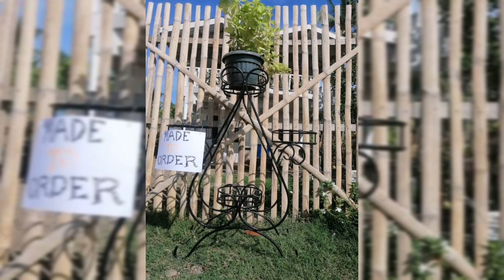Flower stand||choose your design||@cagayan de oro